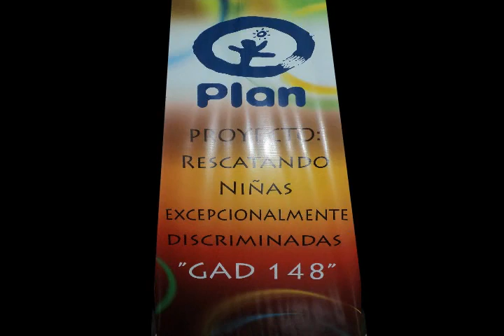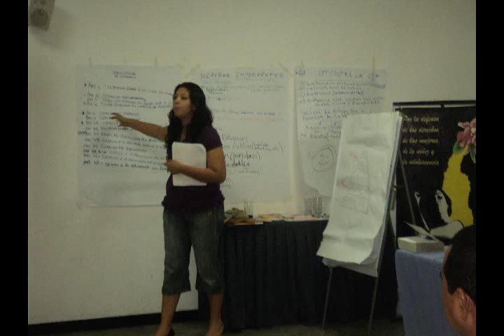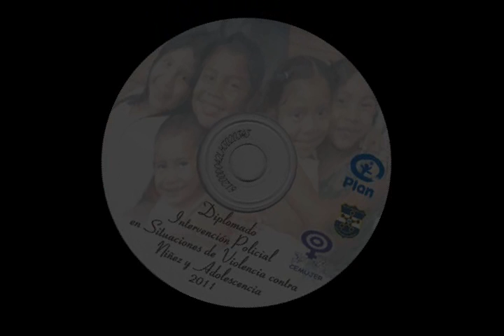Programa de Comunicación Alternativa - "Tania Valentina Parada Guirola" - CEMUJER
Rescatando Niñas, Adolescentes y Mujeres Jóvenes Excepcionalmente Discriminadas - PLAN